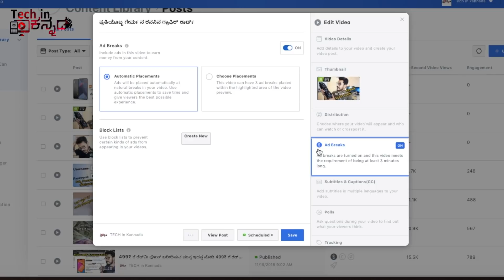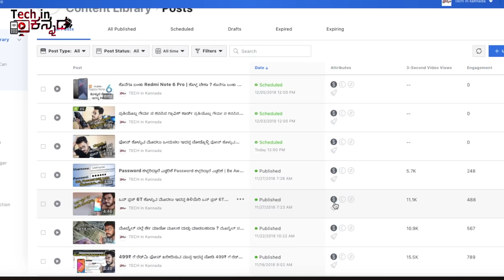ಕೊನೆಗೂ ಬಂತು ಫೇಸ್ಬುಕ್ ನಲ್ಲಿ ವಿಡಿಯೋ ಜಾಯಿರಾತು | facebook video monatisation is finally here in india